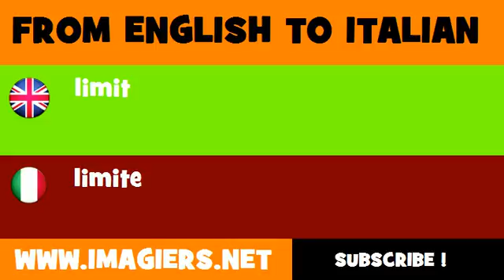FROM ENGLISH TO ITALIAN = limit